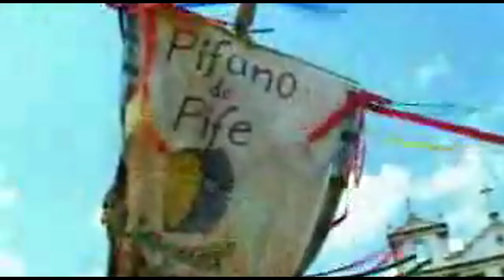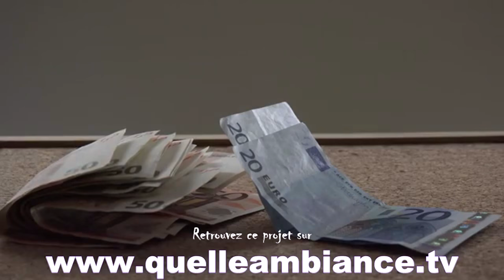SI ON S'Y MET TOUS : Pifano de Pife